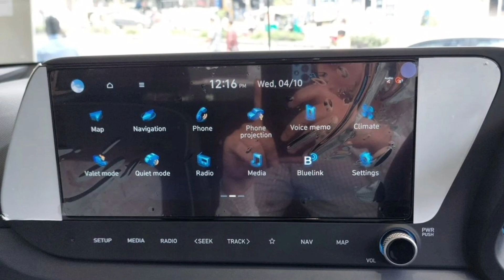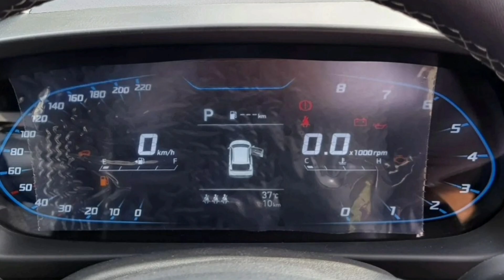Hyundai i20 Facelift Sportz IVT 1.2 2023|IVT Future hai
Hey Guys,

New Review Video On  Hyundai i20 Facelift Sportz IVT  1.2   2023 Complete Review is up

car review
car love